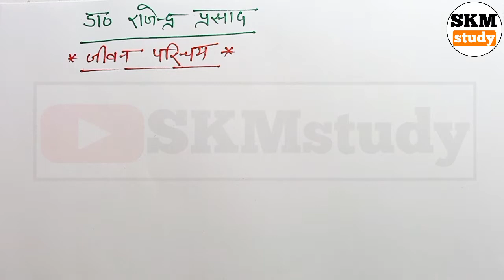डॉ राजेन्द्र प्रसाद का जीवन परिचय | कक्षा 10 हिंदी जीवन परिचय महत्वपूर्ण प्रश्न 2021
Thanks 😊🙏🙏